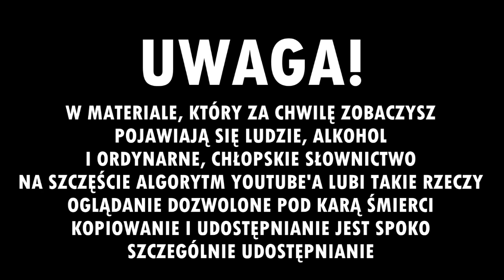💥 😱 GRAMY W SLENDERA Z EKIPĄ! - RUNDA TRZECIA (ostatnia) 😱 💥 *zabłądziłem!* 💥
💀 FANPAGE 💀